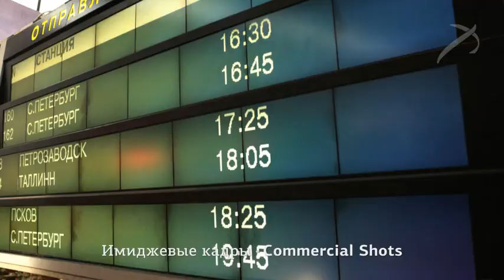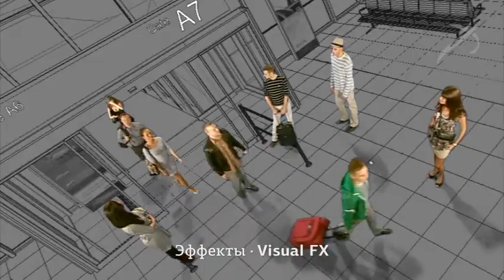Dmitry Tsyganov в рекламе РЖД 480